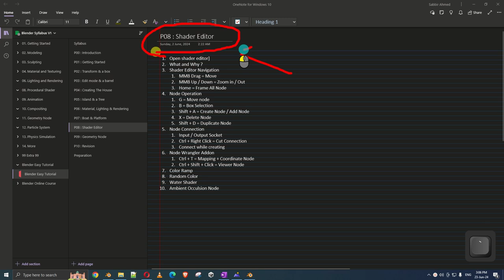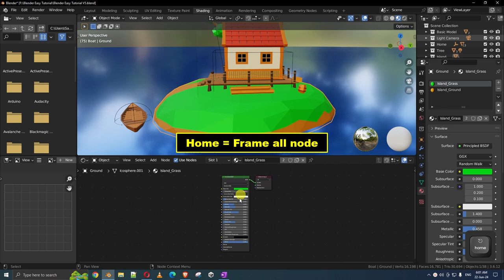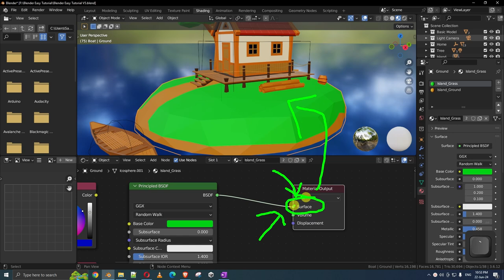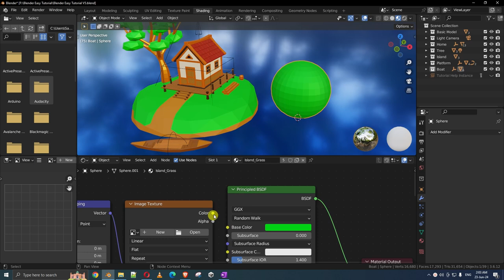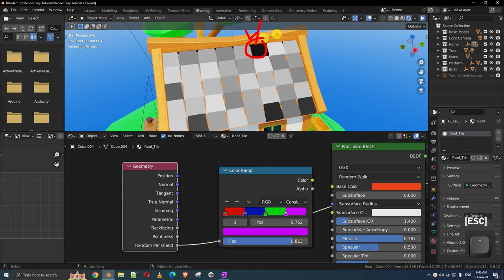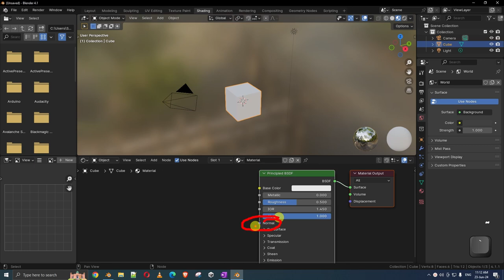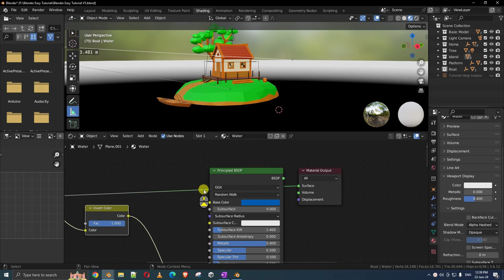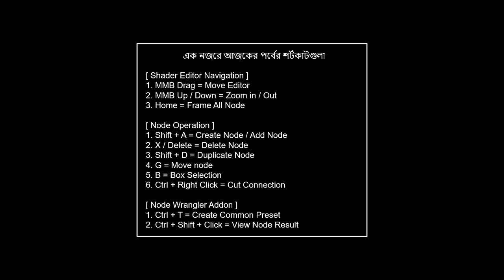[P08] Shader Editor || Blender Beginner Tutorial in Bangla || Part 08 of 10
* * * Chapter of this video * * *
00:00 - Introduction
02:02 - Open Shader Editor
03:18 - What is Shader Editor
05:19 - Shader Editor Navigation
06:54 - Node Operation
08:43 - Create, Duplicate or Delete Node
10:40- Node Connection
14:45 - Principled BSDF and Socket Color
18:02 - Node Wrangler Addon
21:13 - Color Ramp & Random Color
27:27 - Random Color Practice [Repeat]
29:03 - Water Shader
38:54 - Ambient Occlusion Node
43:20 - Conclusion